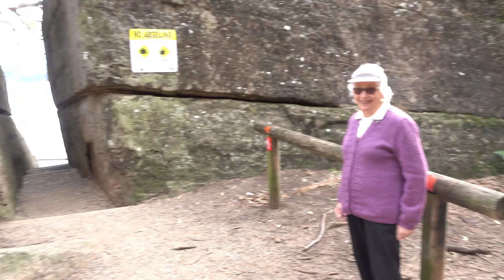Walk with Mum Bens Walk 4